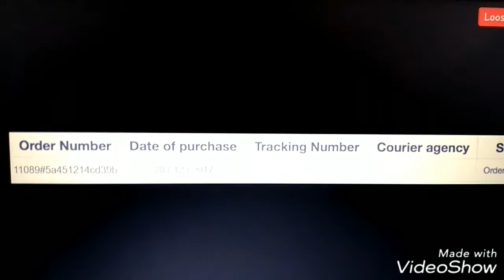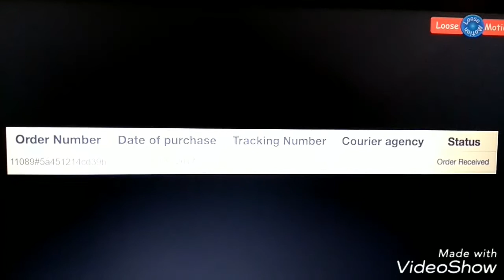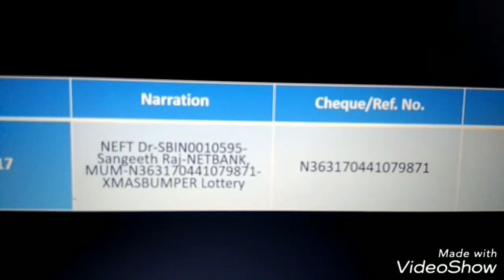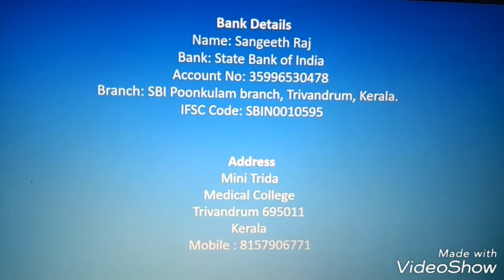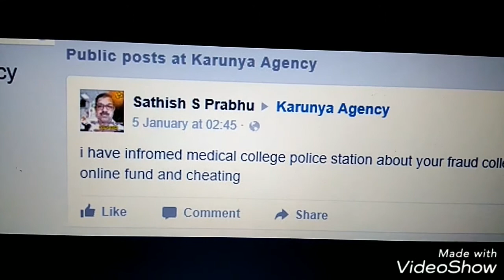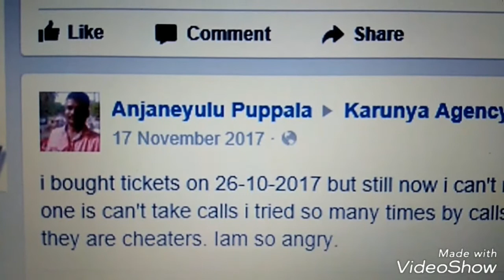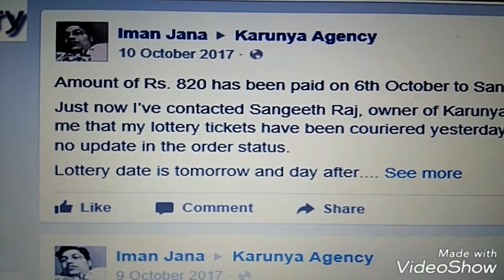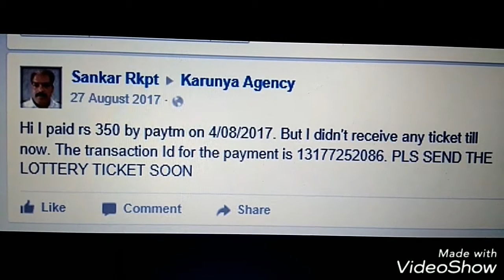Online Lottery Fraud | ஆன்லைன் லாட்டரி மோசடி | Karunya Agency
Please watch this Online Lottery Fraud video which is happened in Karunya Agency at Kerala. This is worst behavior in Kerala Lottery history. This is what their customer service?...Please cascade this video to your friends and relatives as much as you can so that we can save others from their fraud.